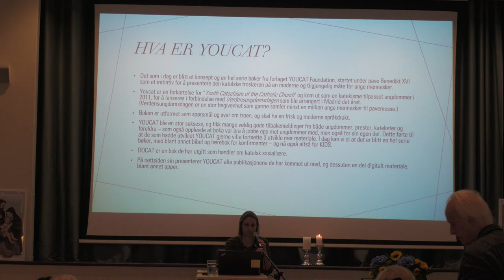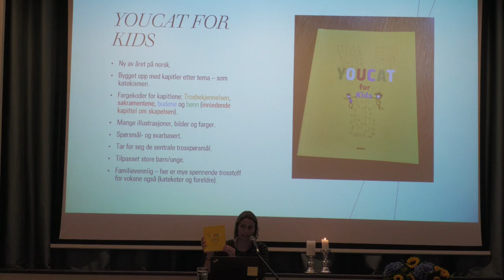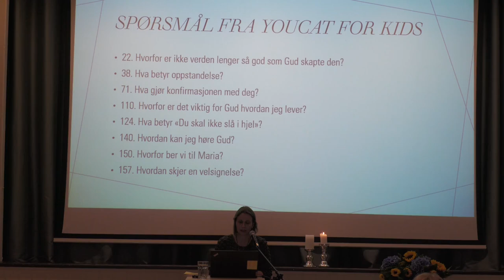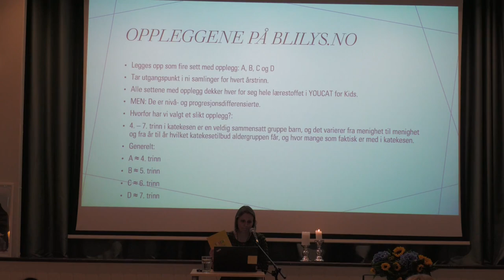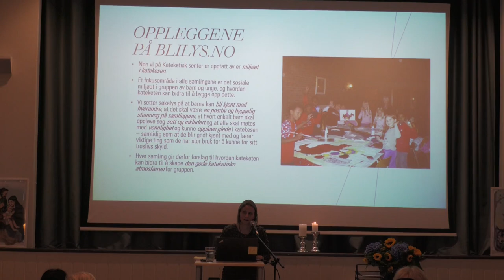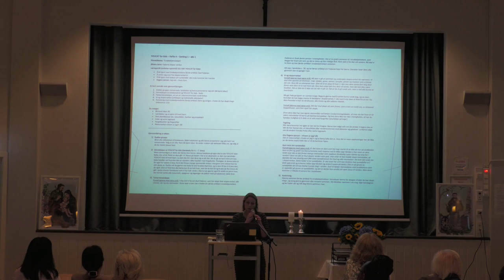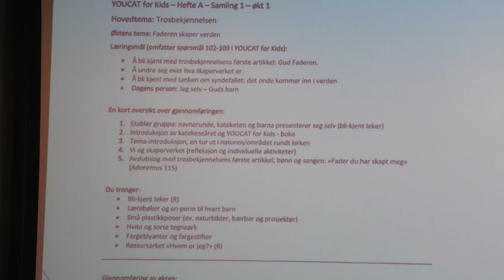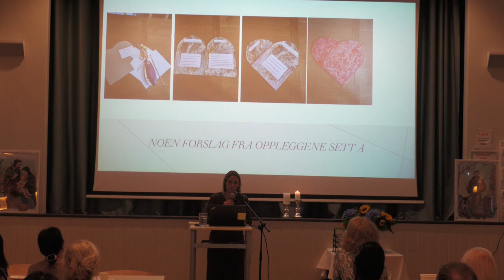Bokserien YOUCAT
Bokserien YOUCAT, læreboken YOUCAT for Kids og de nye katekeseoppleggene
v/ Camilla Cselenyi